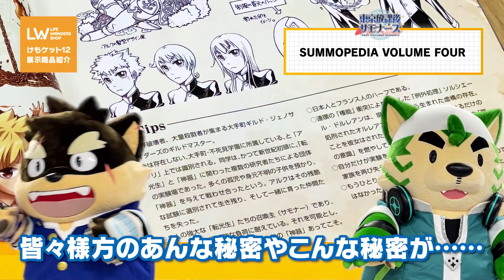Lifewonders 『けもケット12』展示予定新グッズ紹介動画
2022/10/01（土）に開催されるケモノオンリーイベント『けもケット12』に、
LIFEWONDERSが企業ブースとして参加いたします！

感染防止のため、会場では新規グッズの展示のみ行います。
グッズ販売は近日中にLIFEWONDERS SHOPにて行われます！
ご来場の際はぜひともお立ち寄りください！

新規グッズ続々の特設ページはこちら！

『東京放課後サモナーズ』
Lifewondersが送る、LGBT向けゲームアプリ第２弾

『LIVE A HERO -ライブ・ア・ヒーロー！-』
Lifewondersが贈るターン制コマンドバトルRPG